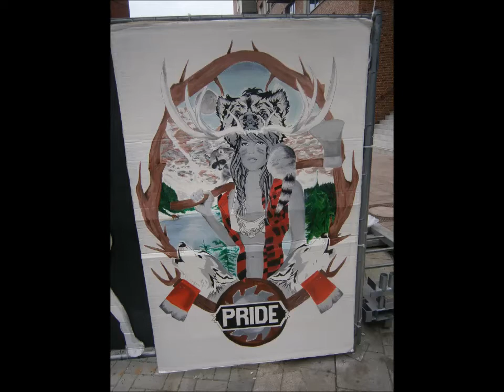Hamburg zeigt Kunst und Design - Video von Erich Heeder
Der zweite Kunst Flash-Mob in der Hamburger Hafen City.
Draußen und umsonst, für alle die Kunst und Design machen !!